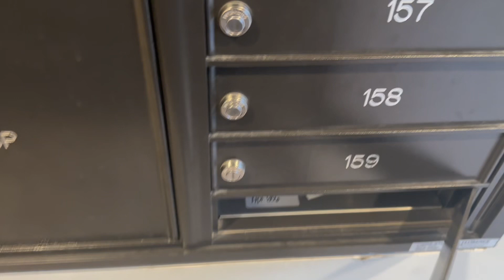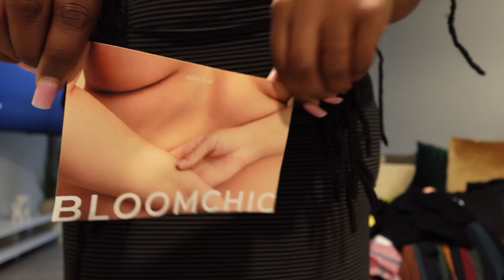Vlogmas Day 2: BLOOM CHIC PR UNBOXING📦|FASHION TIKTOKSHOP UNBOXING🛍️| FREE CLOTHES👗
ABOUT ME:
Age: 32
Gemini ☀️ Sagg 🌙 Sagg  ⬆️
Retired Stylist
Fashion Guru
Reside: Nashville, TN